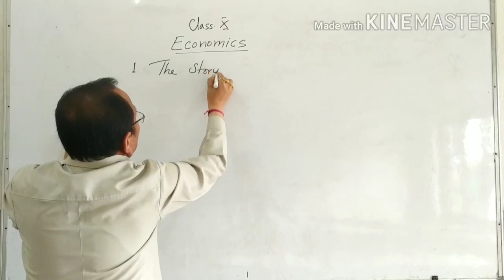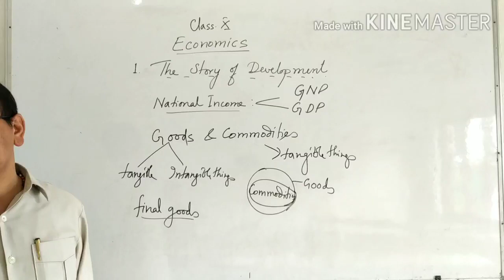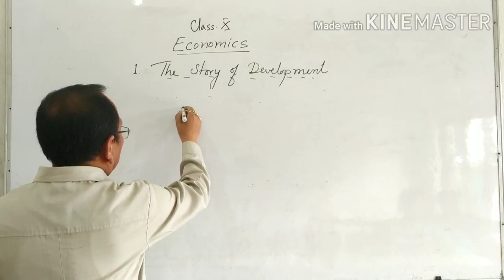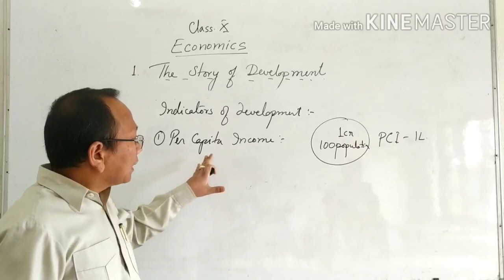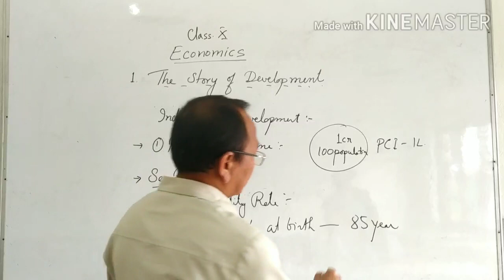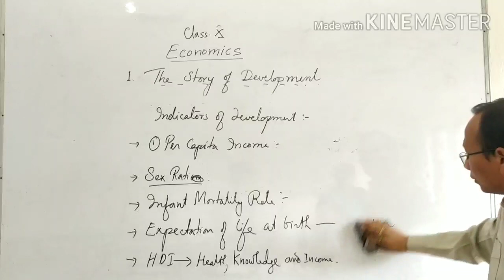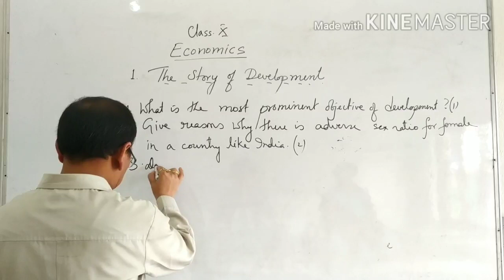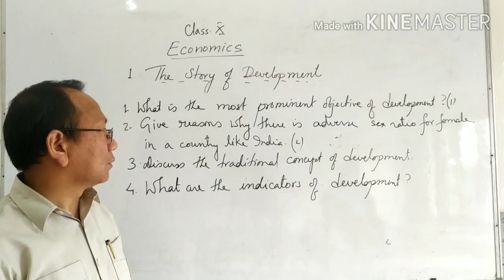Class-X Economics chapter 1 The Story of Development 20/4/20